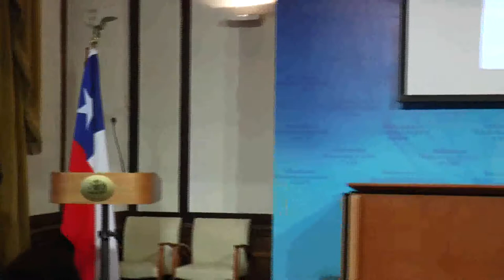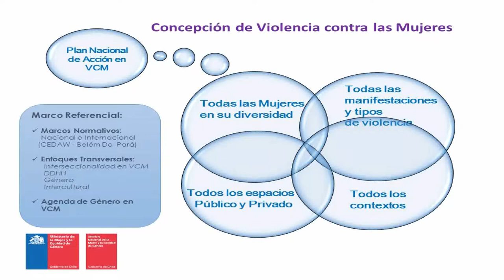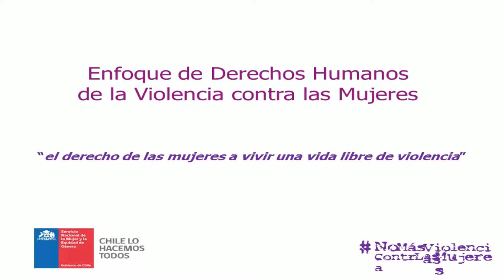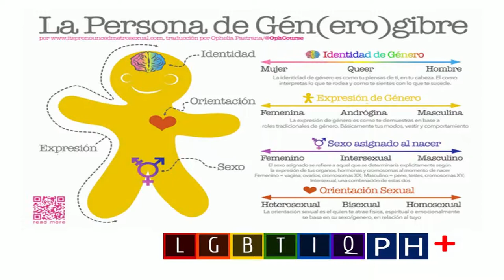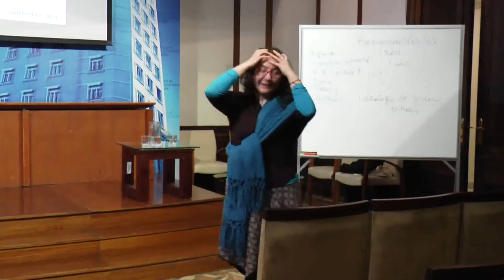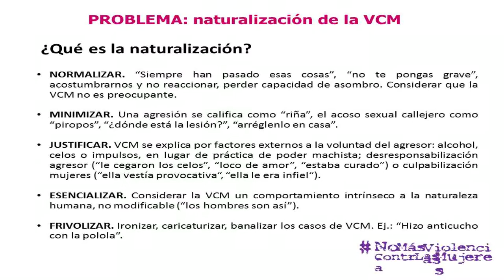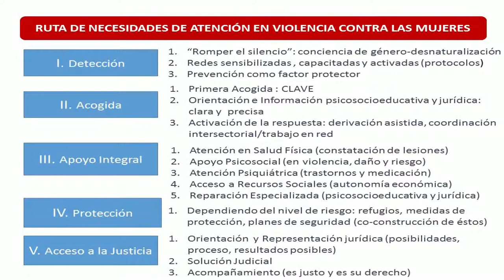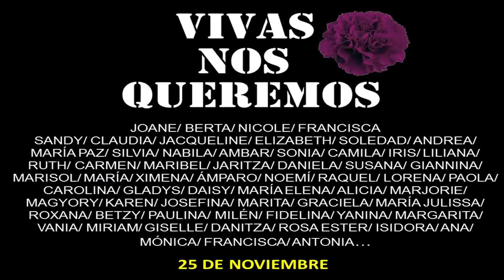Charla "La Violencia contra la Mujer y las niñas: Enfoques para su comprensión"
En el marco del Programa de Capacitación del Plan DAT 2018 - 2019 expone el Doris Quiñimil Vásquez, profesional del Área en Violencia contra las Mujeres del Servicio Nacional de la Mujer y la Equidad de Género (SERNAMEG).